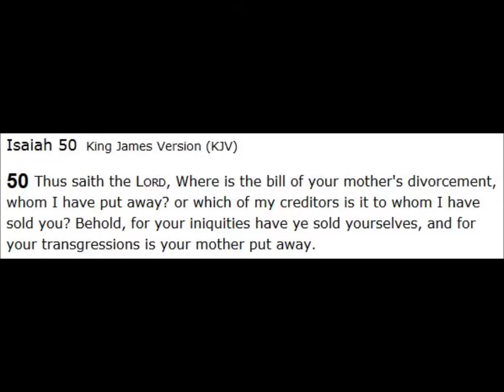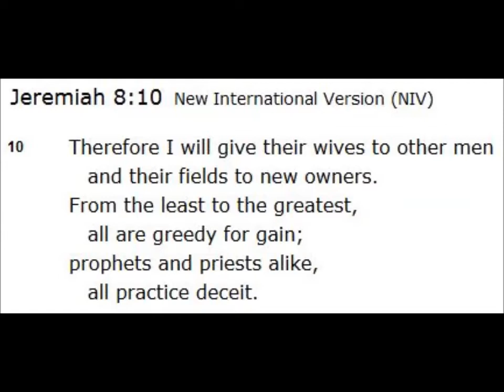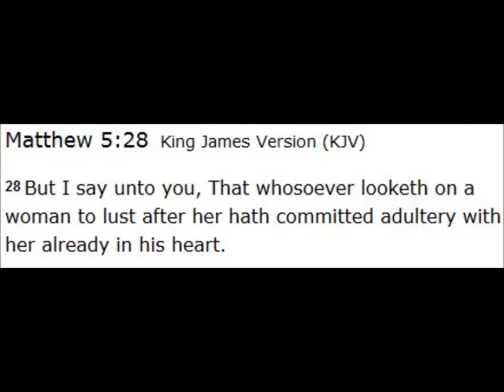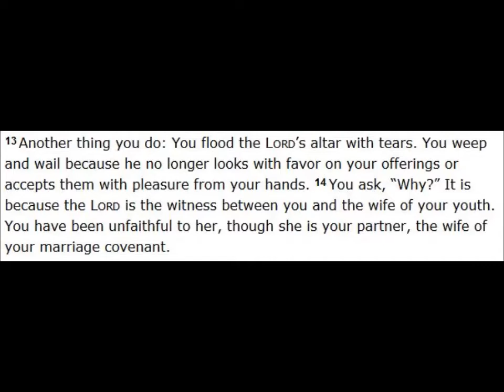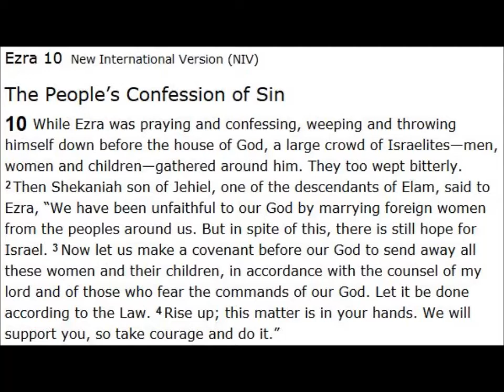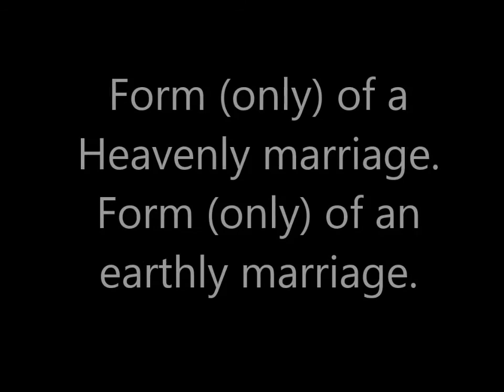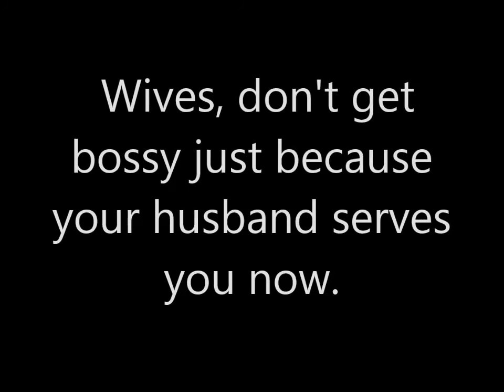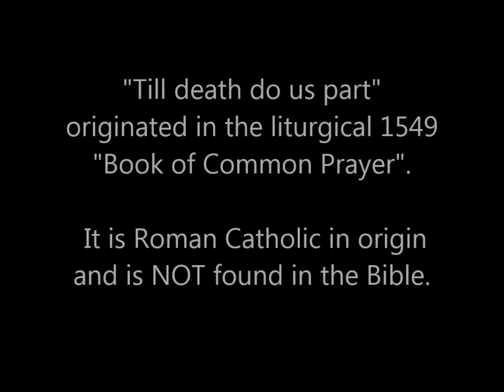Divorce of the Heart - Til Death Do Us Part?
Does the Lord ever lead one of His followers to physically leave their spouse and or get a certificate of divorce from them?  Marriage is a two-sided covenant to which both "parties" must comply or it will eventually dissolve itself.  The stage is in the heart and the Judge - the Lord - is watching very carefully.  If one party continues to renege on their half, then the Lord will set the other one free.